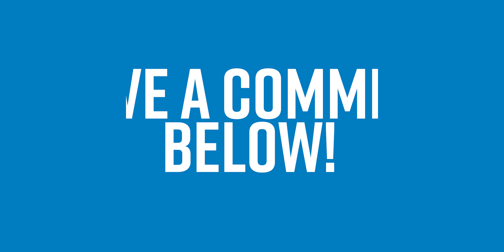Sermon on the Side (Animals In Heaven)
Join us as we spend some time talking about a question that comes up more and more in our culture these days.